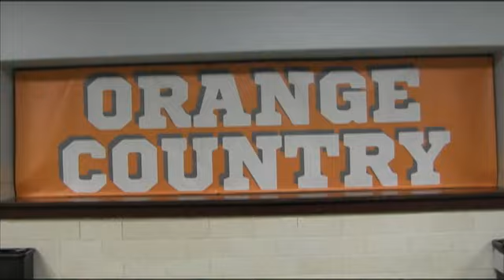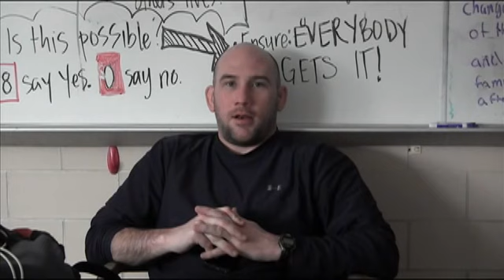Gordon Tech Class of 2014 Senior video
Just some memories from the senior class of 2014 and advice from teachers and faculty.